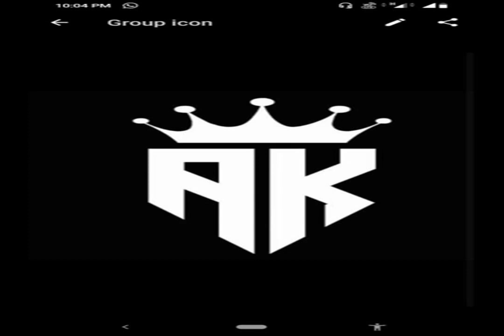BLACK AND WHITE ROMANCE true cocktail HOUSE HEAVEN Day off Reflections Dance everyday